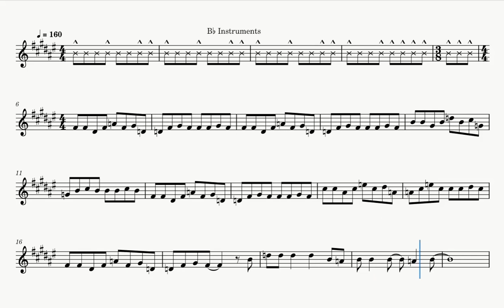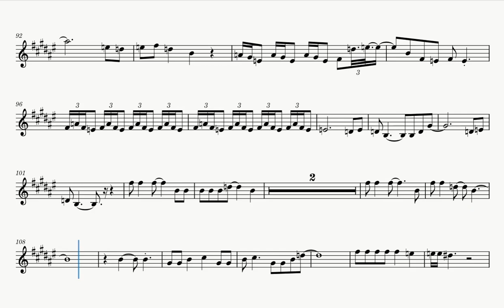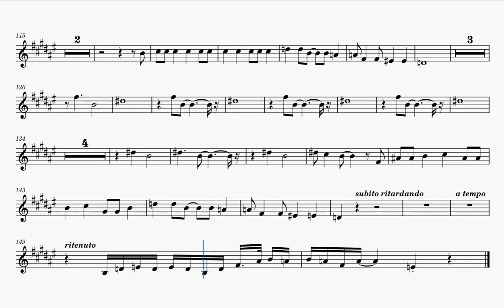Rock and Roll (Sheet Music Play Along) [Bb Instruments - B♭ Instruments]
Source: standard midi found at zeppelinmidi.com